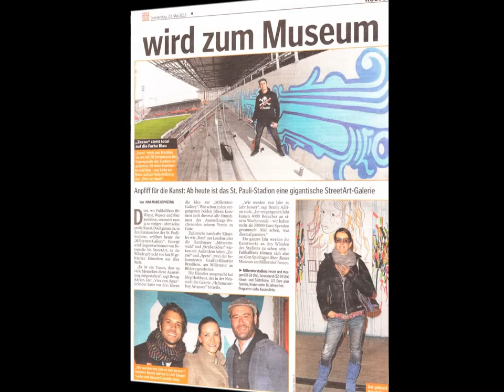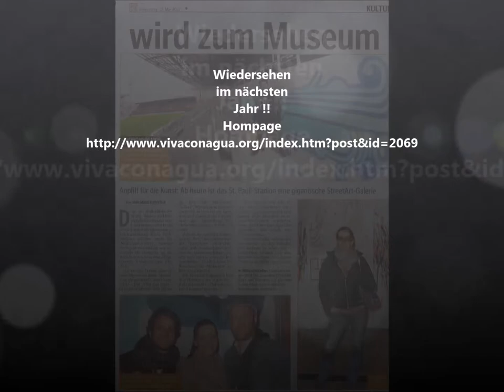Millerntor-Gallerie 2013 - Video von Erich Heeder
Seit ein paar Jahren findet in den Katakomben des Millerntor Stadions ein Kunstevent statt !!